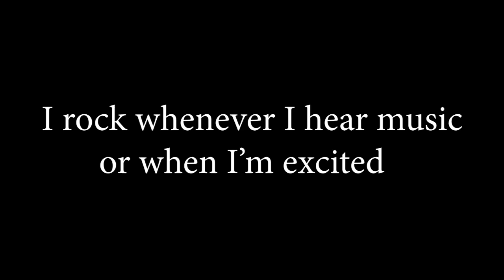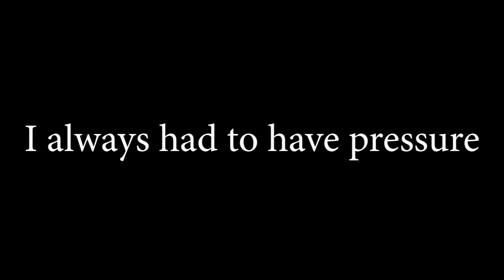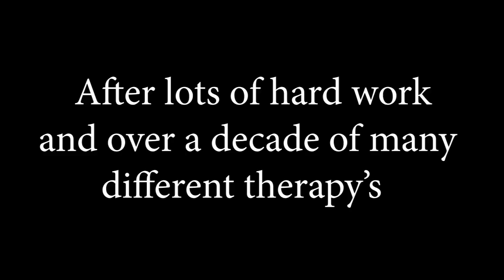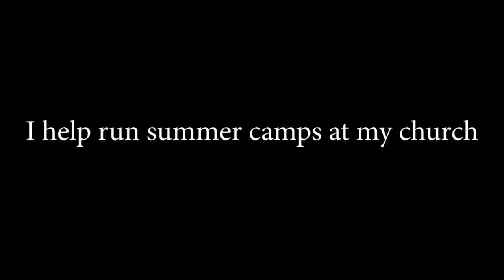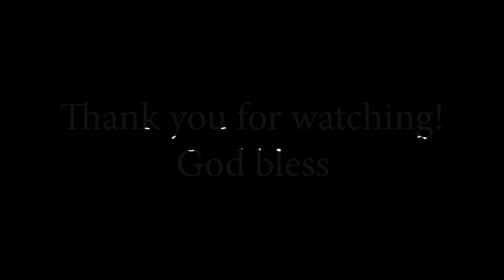My Autism Story.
This is my story and I have been wanting to share it for a while.

This video is a little different than what I usually do, but I hope all of you enjoy!

MORE AUTISM RELATED VIDEOS SOON!

Jesus loves you, God bless!

0:00 - Let me introduce myself
0:47 - The things that make me different
2:03 - My accomplishments with Autism
4:01 - Outro